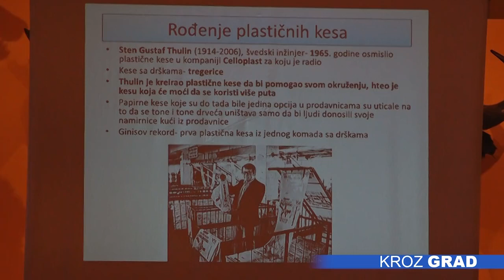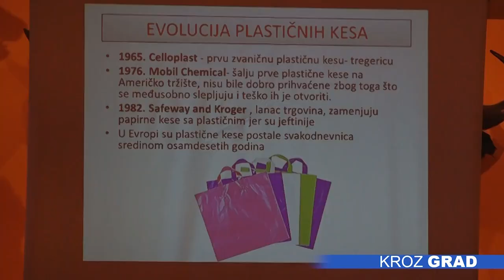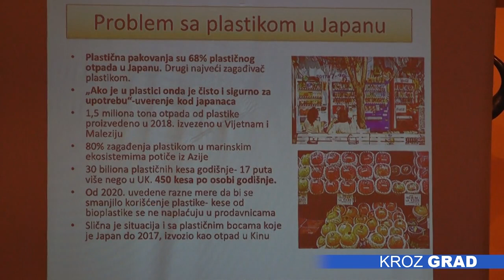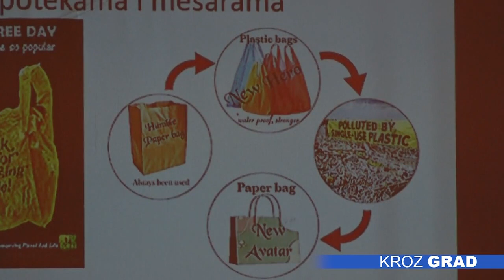Platnena kesa menja 149 plastičnih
Povodom Međunarodnog dana bez plastičnih kesa u Gradskom muzeju organizovan je edukativni program i radionica na kojoj su učesnici pravili kese od tkanine. Iz muzeja pozivaju sve da doprinesu očuvanju životne sredine i smanje upotrebu jednokratne plastike.

Dan bez plastičnih kesa posvećen je podizanju svesti o negativnom uticaju plastike na životnu sredinu, te davanju konkretnih predloga koje svaki pojedinac može da primeni i tako doprinese rešenju ovog ekološkog problema. Tako su i učesnici radionice imali zadatak da donesu komad tkanine - od pamuka, poliestera, satena ili svile, koja može lako da se oblikuje i vezuje na krajevima i koja je interesantnog dezena.

„Trudim se što više da koristim, da imam kraj sebe neki ceger, neku vreću koju sam već koristila, a ako se baš dogodi da nešto kupim a da nemam ceger, onda kupim i plastičnu kesu, ali se trudim da to izbegavam. Sećam se kada sam bila manja i kada smo išli u nabavku porodično, nosili smo pletene korpe jer je to bilo zgodno da se stavi na bicikl“ – kaže jedna od učesnica, Sonja Ninkov.

„Koristim obično platnene kese zato što su one bezbednije i time ne štetimo prirodi“ – dodao je Andrej Lebović.

Problem sa otpadom koji nastaje upotrebom plastičnih kesa sve je alarmantniji, ističe kustos biolog Gradskog muzeja, Slađana Aleksić i dodaje da je za razgradnju jedne plastične kese potrebno od stotinu do hiljadu godina. Problematika u našoj zemlji je i to što većina biorazgradivih kesa koje imamo na tržištu zapravo nije razgradiva, upozorava Aleksić.

„Problem je sa kesama što mi nismo doživeli da vidimo koliko je potrebno da se one razgrade u potpunosti, jer su prve kese nastale 1965.godine, odnosno prva kesa koja je izjedna sa ručkama, tzv. tregerica. Tako da još uvek nismo mogli da doživimo taj period koliko će dugo trebati, ali pretpostavlja se da je do hiljadu godina.“

Upravo zato poruka koju su iz Gradskog muzeja poslali na Dan bez plastičnih kesa jeste da koristimo one platnene.

„Mnogo manji uticaj imaju na dugoročnom nivou, jer mogu više puta da se upotrebe. Dakle i one su na neki način štetne, jer svaka industrija pravi neku štetu, ali opet jedna tekstilna kesa zapravo menja 149 upotreba jedne plastične kese.“

Međunarodni dan bez plastičnih kesa obeležava se 3.jula počev od 2010.godine sa ciljem motivisanja što većeg broja ljudi da prestane da koristi plastiku za jednokratnu upotrebu.